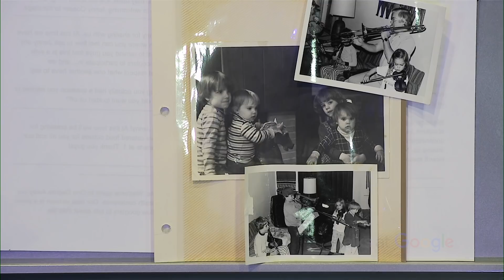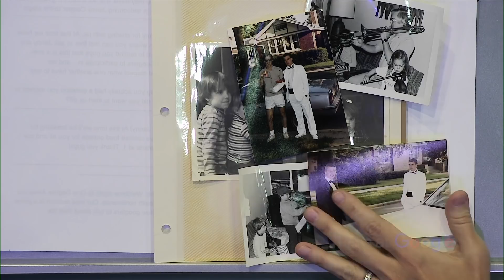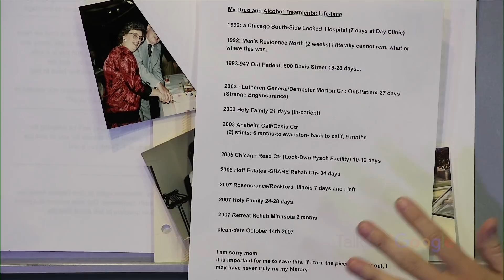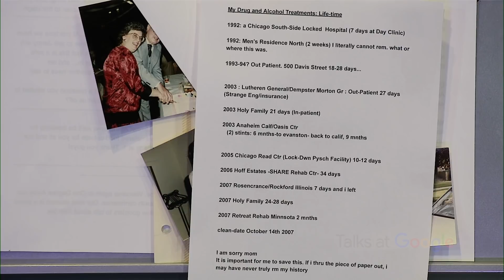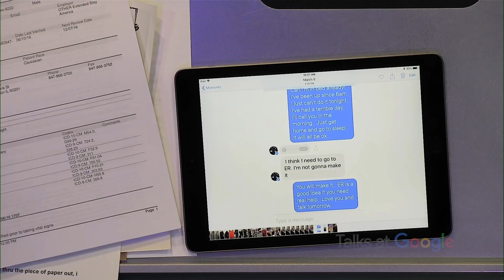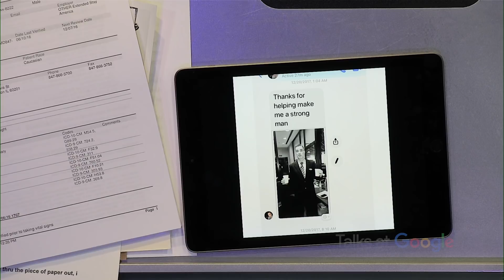Love & Addiction | Jam Alker & Caroline Dehnert Moyer | Talks at Google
As part of a mental health event at Google Chicago, Talks at Google welcomes musician Jam Alker, who’s dedicated his creative work to telling his story of overcoming his struggles with addiction, and that recovery is possible. Jam shares his story both through music (on his album 'Sophrosyne') and also at speaking engagements across the United States.

In this candid talk, Jam and Googler Caroline Dehnert Moyer look at addiction from both the perspective of the addict and the family members affected by the disease, and talk through both the sources, struggles, and ways out of addition.

There’s life after addiction, and Jam hopes to be proof of that.